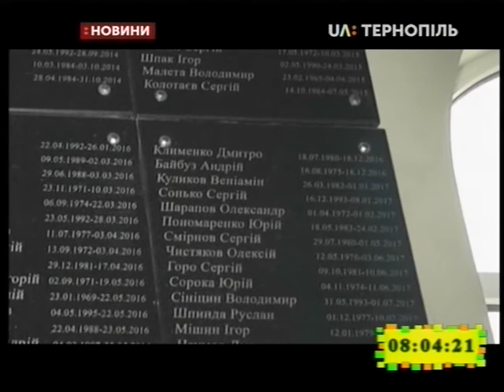21.11.2019. Новини. 8:00